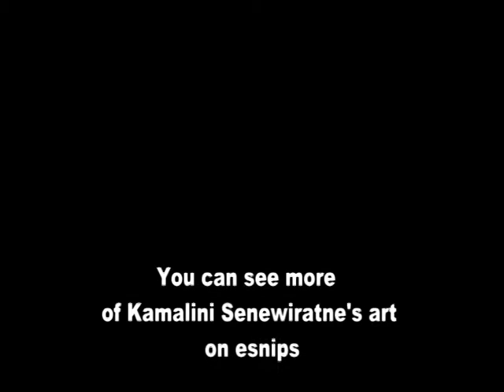Kamalini Senewiratne's watercolours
I'm very proud of my mother Kamalini's art. This is a clip I've made of some of her watercolours. The music is Aqua Groove from my 2010 album Solar Grooves.

Mostly happy, sometimes lonely, often tranquil and always delightful and executed with brilliant technique. That's my summary of my mother's art.

Please visit the HUB Art Gallery page and Kamalini Senewiratne artist pages on Facebook for more of her art.

Romesh Senewiratne-Alagaratnam